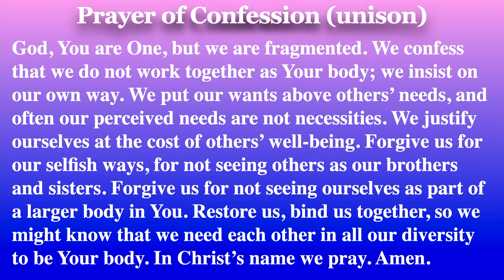Welcome to Sunday morning worship First Presbyterian Church Wahoo Nebraska. April 14, 2024.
Welcome to Sunday morning worship First Presbyterian Church Wahoo Nebraska.  April 14, 2024. Please welcome Craig Huffman this weekend for worship.